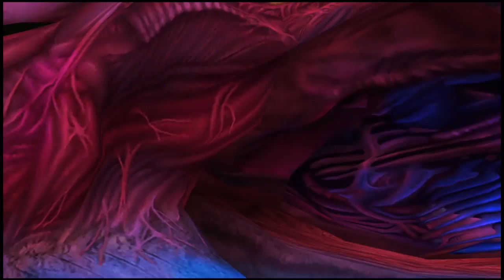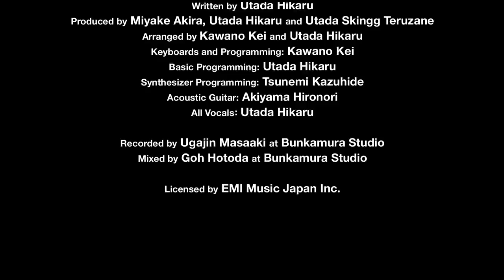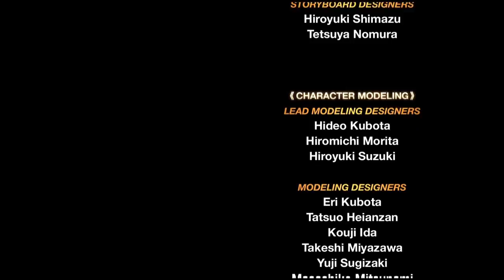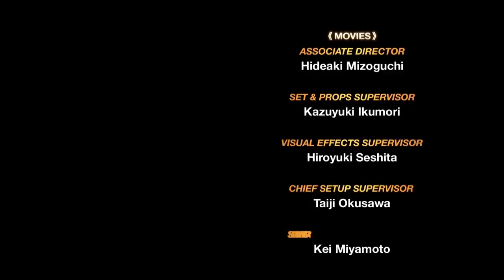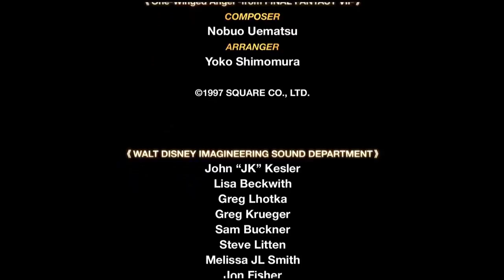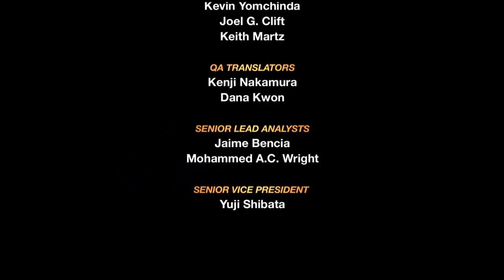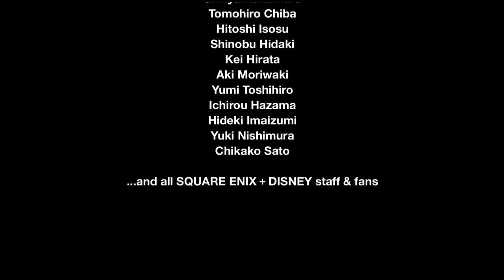Let's Play Kingdom Heart Final Mix #60